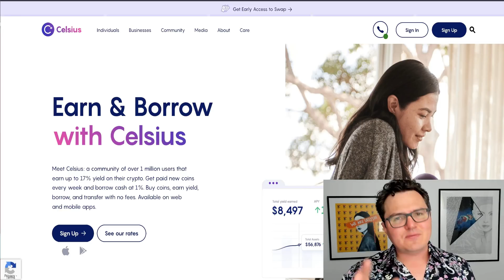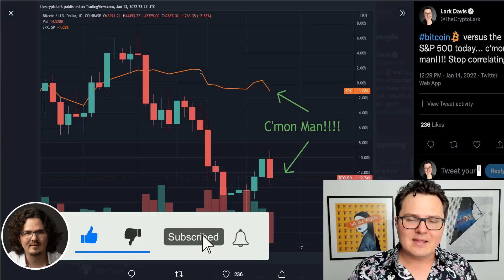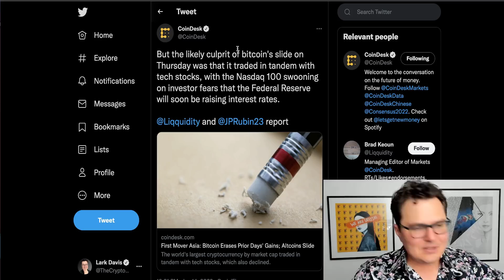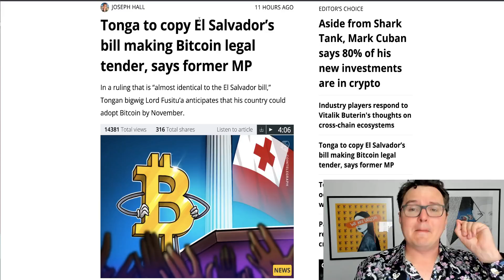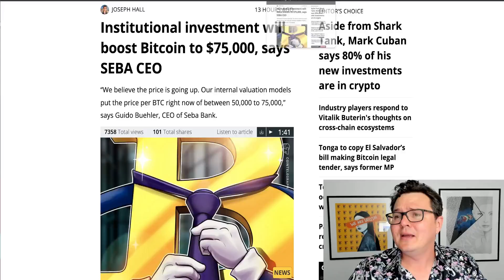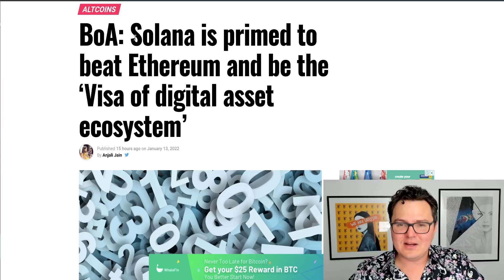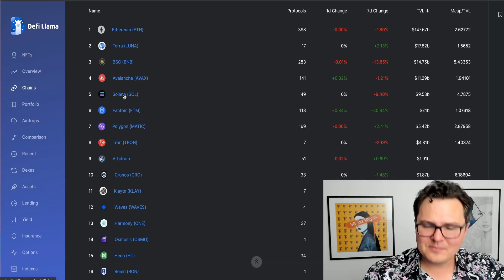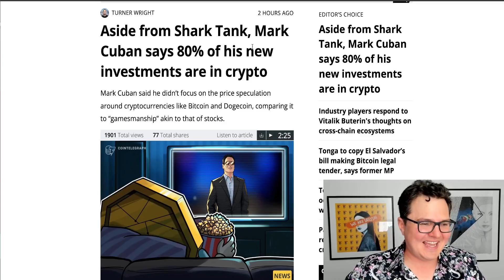Bitcoin Good & Bad News As Solana Flips!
Bitcoin god and bad news, Solana and Ethereum flip in 2022?
0:00 Today in Bitcoin
1:06 Bitcoin Awkward News
4:00 Bitcoin Good News
6:00 Bitcoin Bad News
8:15 Solana News
13:00 80% Into Crypto

👀 BITCOIN BACK REWARDS CREDIT CARD AND $250 FREE BTC LENDING